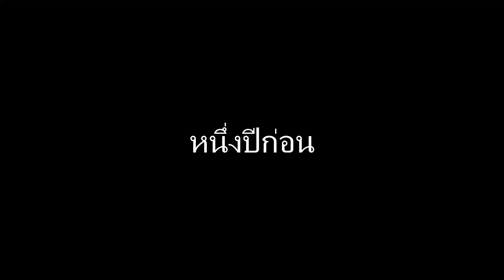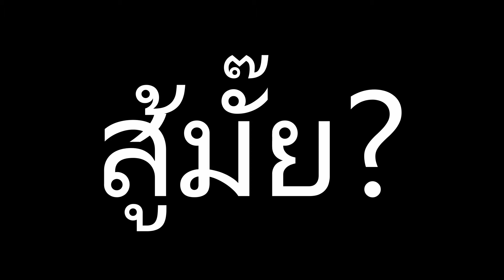ซ้อมมวยจนผอม! จาก 84kg เหลือ 69.5kg!!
อยากมันแต่ไม่มีเวลาไปตกปลางั้นขอไปฝึกวิชาหน่อยนะครับ ผมชกมวยสากลมาตั้งแต่สมัยมหาลัย ในวัย 38 จู่ๆก็ลงพุงและรู้นสึกอ่อนแอ่ลง มันรับไม่ได้